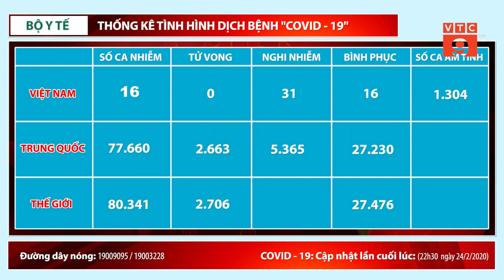CẬP NHẬT MỚI NHẤT VỀ DỊCH BỆNH VIÊM ĐƯỜNG HÔ HẤP COVID-19 NGÀY 26/02/2020 I VTC9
VTC9 | CẬP NHẬT MỚI NHẤT VỀ DỊCH BỆNH VIÊM ĐƯỜNG HÔ HẤP COVID-19 NGÀY 26/02/2020